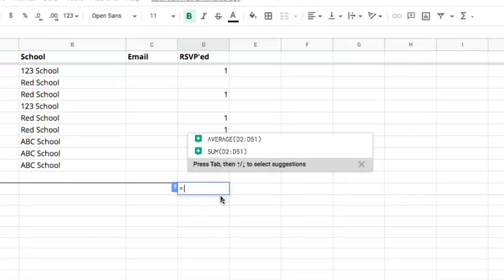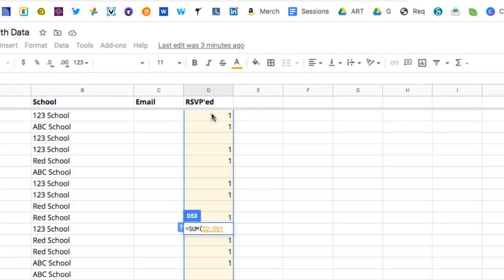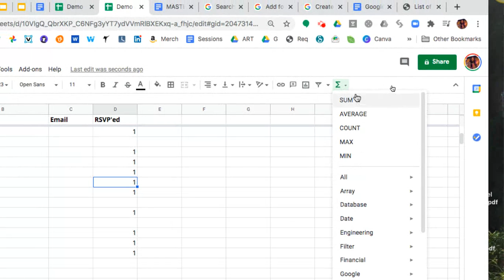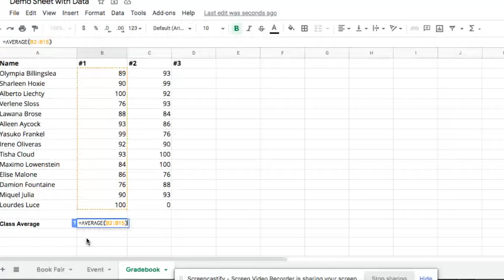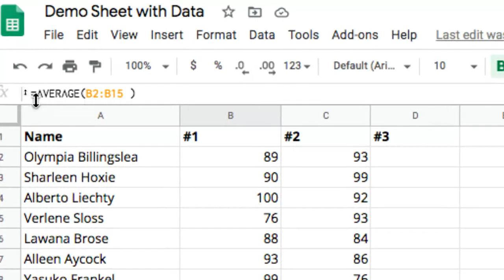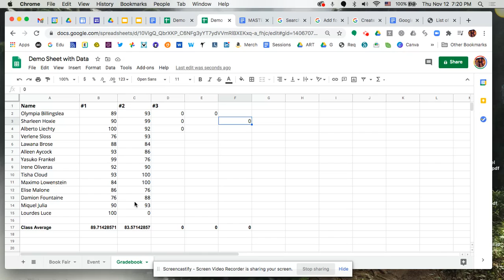Working with Functions in Google Sheets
In this tutorial, I'll cover how to use the 'Sum' and 'Average' funtions.